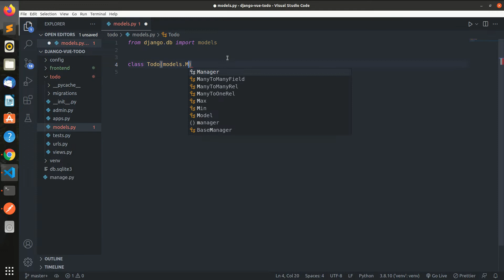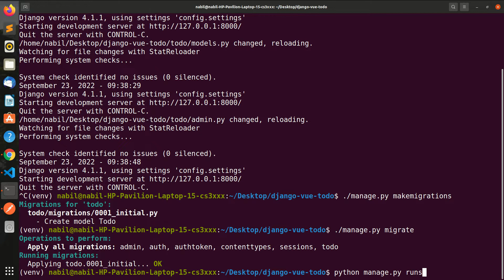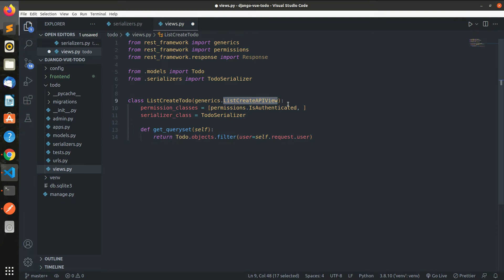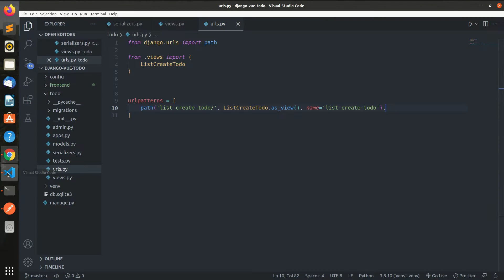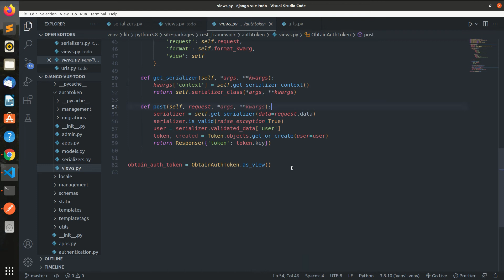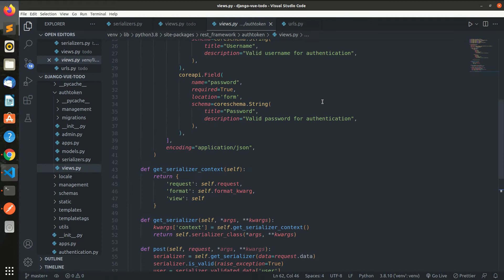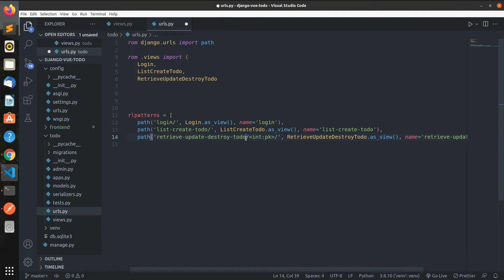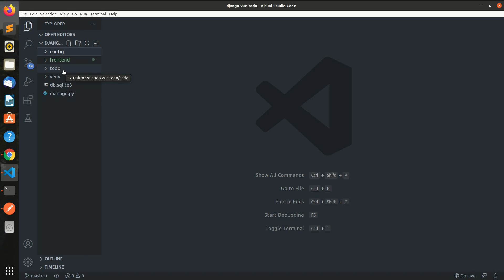Django and Vue Js Tutorial | Rest Api & Authentication | Part 3 (Django Rest Framework Vue Js)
In this Django and Vue.js series we'll be building a simple todo app with authentication and registration as well. This is a trivial thing to do when you know a programming language, but it's also a great way to learn many of the key concepts of programming.

I will be using Vue.js for the frontend with a standalone application and use Bootstrap for styling the application.

For the backend I will be using Django and Django rest framework to build the Rest API. Django Rest Framework is a brilliant library to build API's. And we will use djoser package to get the authentication flow out of the box.

Project Features:
    * User registration
    * User authentication
    * Add, update, edit, delete todo
    * Navigation guards, (Private and public routes)

Project Flow:
    * A user will register to the system
    * A user will login to the system
    * Then The user will be able to add, edit, update and delete their todos